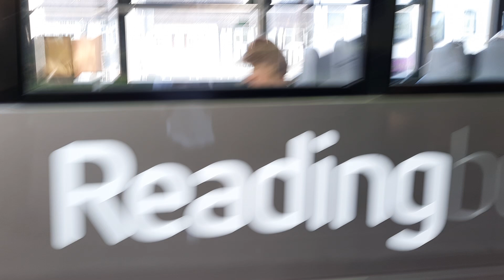Reading Buses ADL Enviro400 MMC 761 (YY15OYC) On Route 1 To Newbury